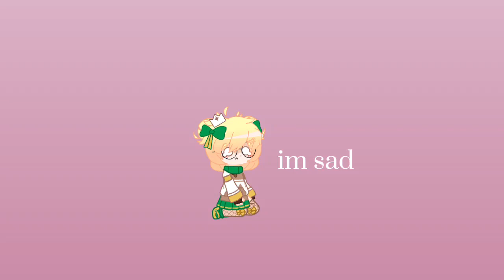school is slowly turning me mentally insane